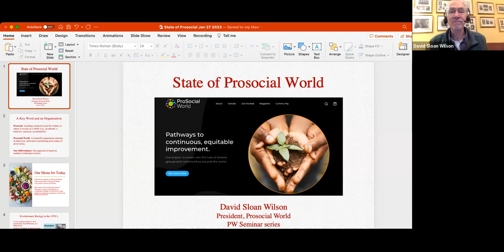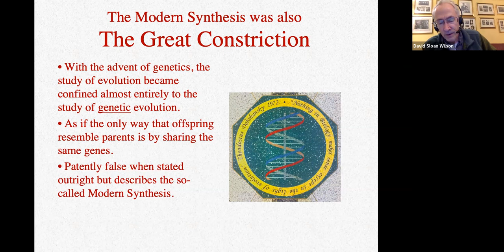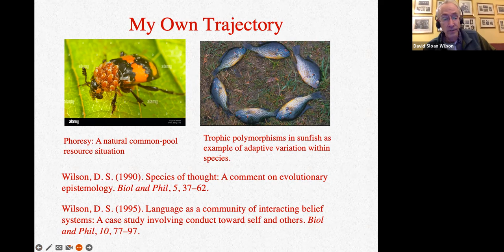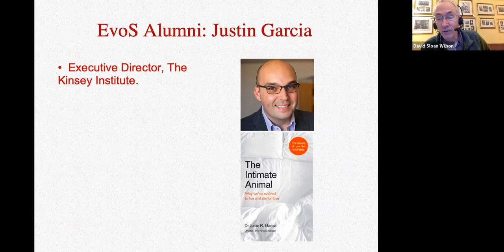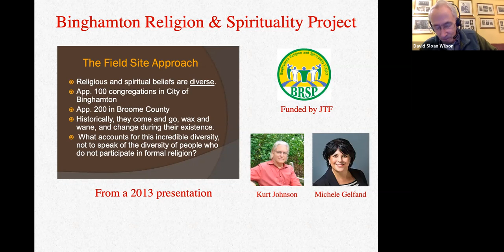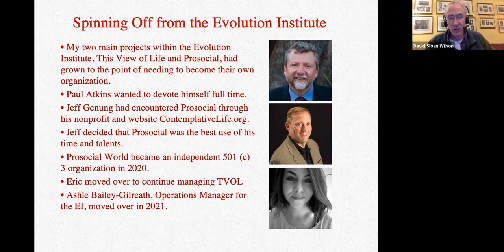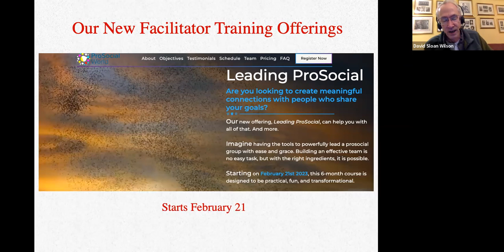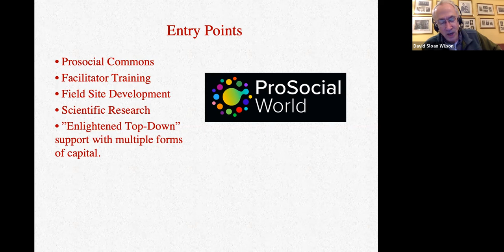The State of Prosocial World with David Sloan Wilson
Prosocial World is at the forefront of applying modern evolutionary science to positive cultural change efforts in real-world settings. Thanks to the generality of evolutionary theory, the practical toolkit developed by PW can be applied to any topic area (e.g., economics, health, education, spirituality) at any scale (e.g., from small groups to global governance). I will provide an overview of PW as it enters its third year as an independent nonprofit organization. My overview will serve equally well as an introduction for those who are not yet familiar with PW and an assessment of progress and future directions for those who are.